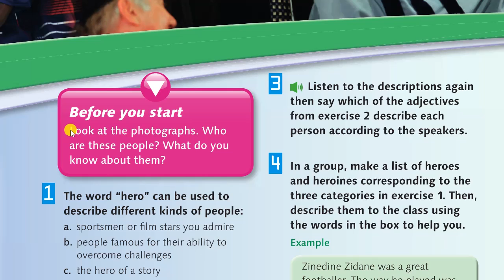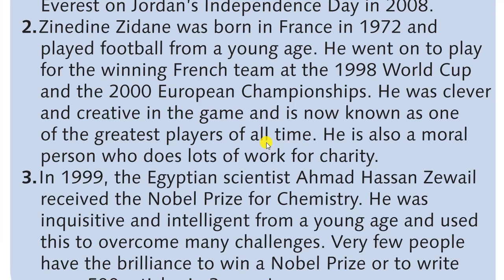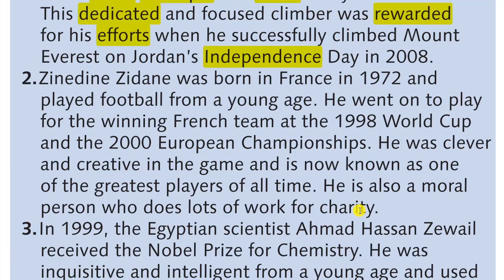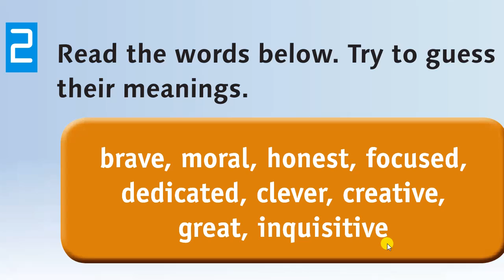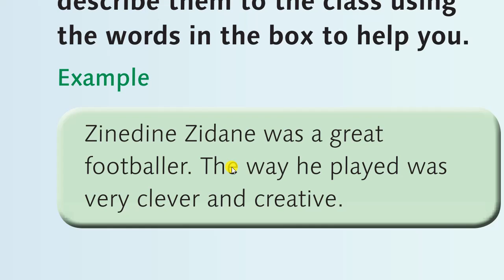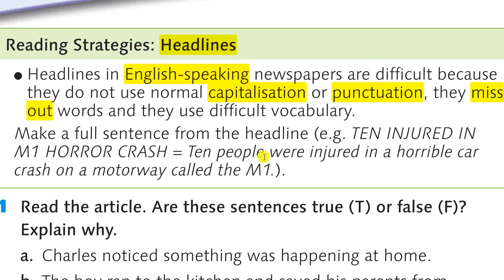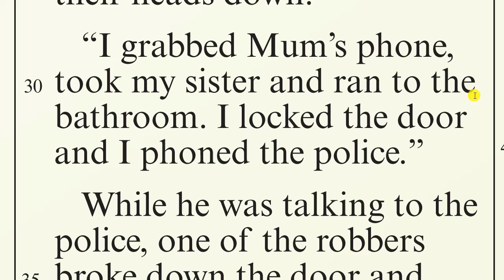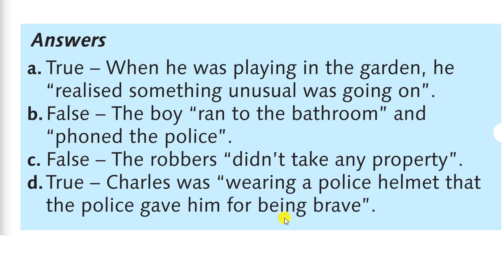انجليزي/ثامن/الوحدة الثالثة/كتاب الطالب/الصفحات 23-24/ ?What's a hero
قناة درسي_في_بيتي قناة متخصصة في شرح دروس اللغة الانجليزية للمنهاج الأردني
شرح الدرس كاملاً مع شرح القواعد و  حل تمارين كتاب الطالب Student's book و كتاب الأنشطة والتمارين Activity book
#?What's_a_hero
التعلم عن طريق اليوتيوب
الاستثمار الناجح هو الاستثمار في العقل. لا تتوقف عن التعلم
Invest in your mind